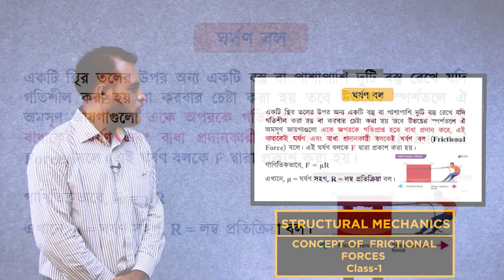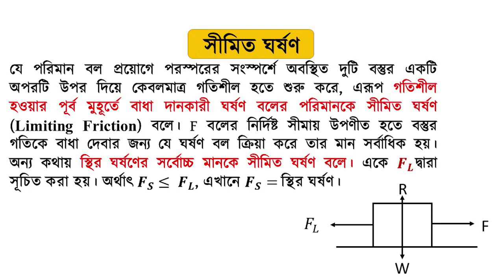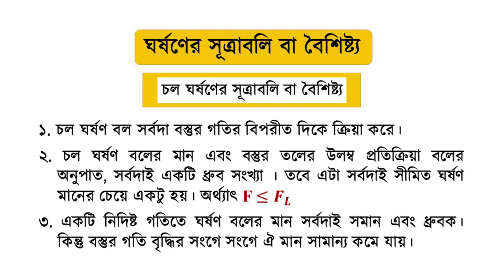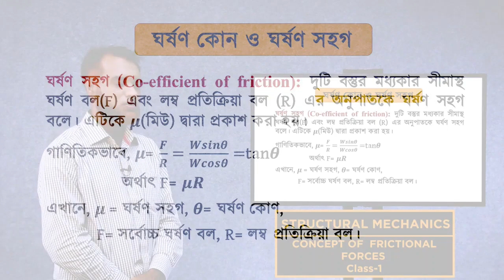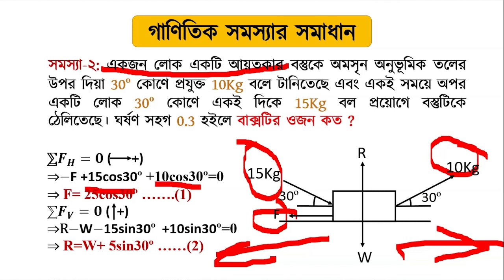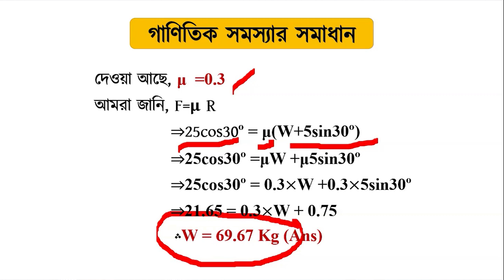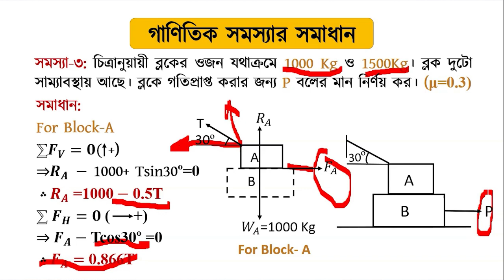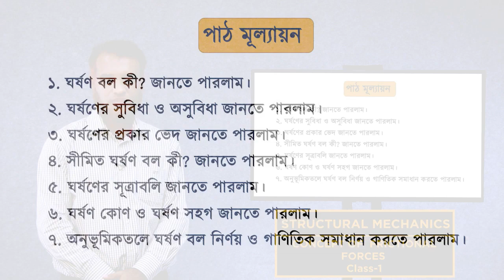সিভিল টেকনোলজি। ৪র্থ পর্ব। স্ট্রাকচারাল মেকানিক্স। ৪র্থ অধ্যায়। পাঠ-১। Concept of Frictional Forces